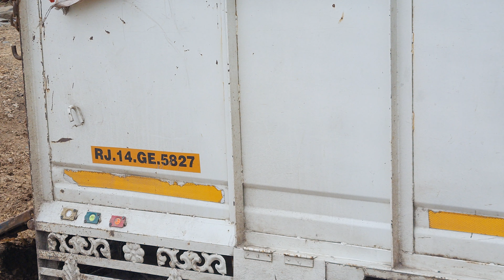gir cow sell out aravali dairy farm 9983954391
नीच 👇 दिये लिंक को ओपन कर के आप गाय के अलग अलग विडिओ  देख लो यह सब गाय सेल के लिए हे

Aravali Dairy Farm
 bajeda bala ji mandir ke paas
Jogiyo ka nada
Arai rod
Kishangarh
jila district (ajmer) .Rajasthan...
. pin code 305801
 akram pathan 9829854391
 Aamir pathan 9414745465